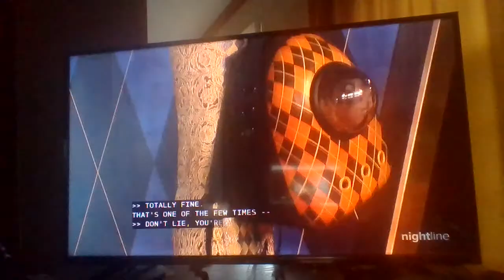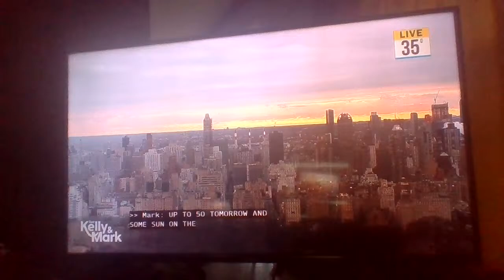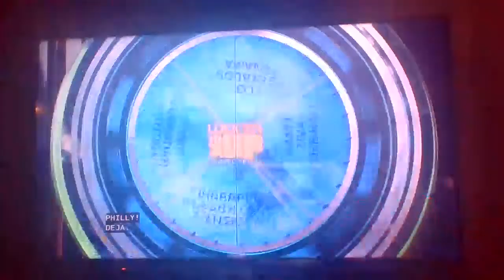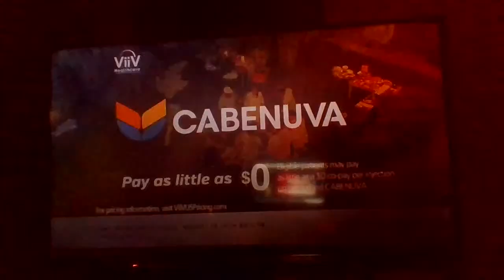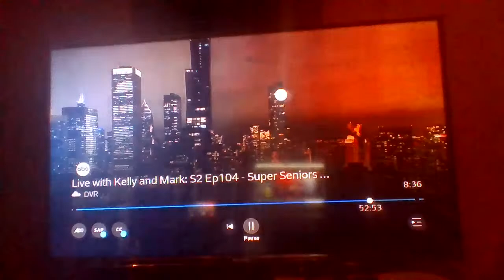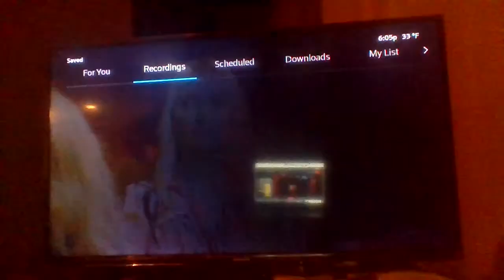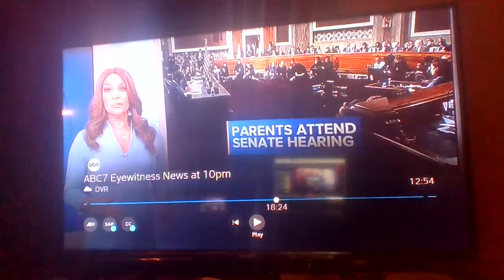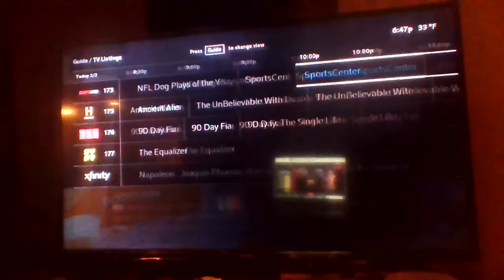LIVE with Kelly and Mark Season 2 Episode 104 January 31, 2024 01/31/24 JOKE RST KRKE IMPR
Ariana DeBose ("Argylle")
Cole Sprouse ("Lisa Frankenstein")
Dr. Melina Jampolis provides nutrition advice for healthy aging
inbox

Strive For More in '24
SUPER SENIORS WEEK

​6:20-ELMO impersonation
8:00-Biden impersonation
​9:35-Emo impersonation again Washington D.C. Hearing